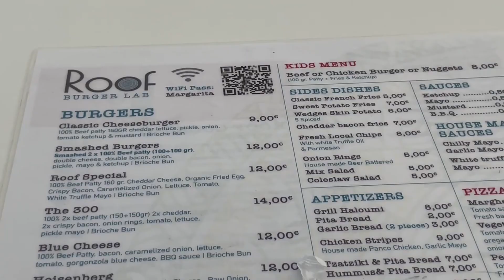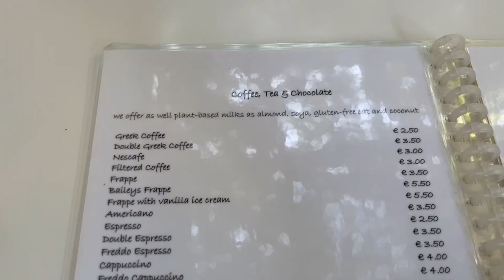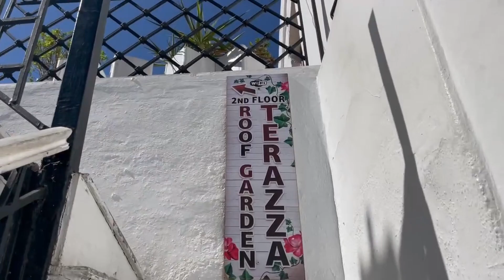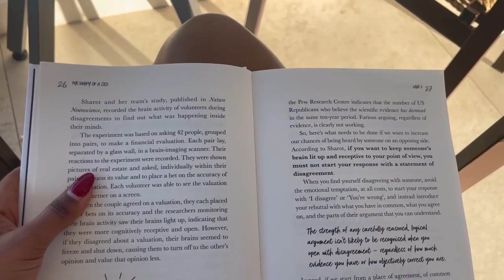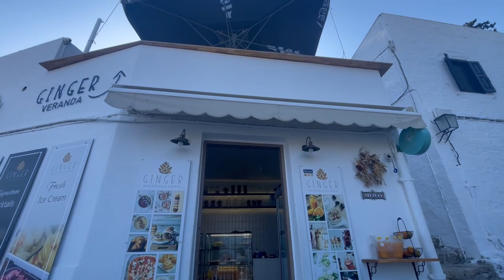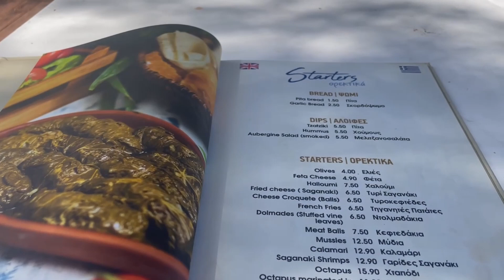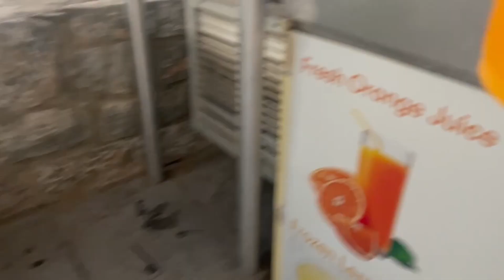Greece Solo Trip | Rhodes Island Travel Vlog ( + How to SOLO Travel/ Tips )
Summer moments in Lindos, Rhodes Island, Greece

Stay in touch:
Ig (personal): bear_ _tea
0:00-0:33 - Preview
00:36-2:13 Intro
2:14 - 04:02 Lindos village
04:03 - 07:07 Views from Lindos
07:08- 08:55 Rooftop bar
08:56 - 09:51 Gratitude
09:52-10:53 Poolside reading sesh
10:54 - 12:34 Watching the sunrise
12:35 - 14:32 Rooftop cafe
14:35-18:01 Lindos beach
18:02-19:40 Hiking upto the acropolis
19:41-22:54 Acropolis of Lindos
22:55-28:43 Why you should solo travel
28:43-29:09 Outro